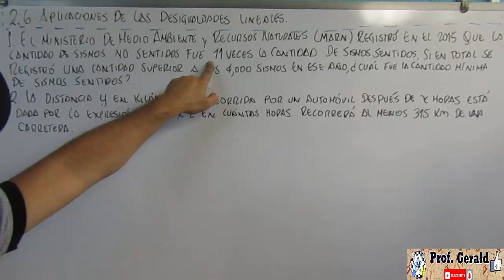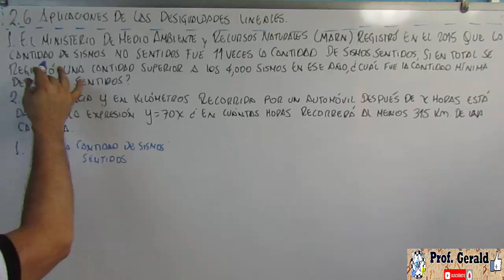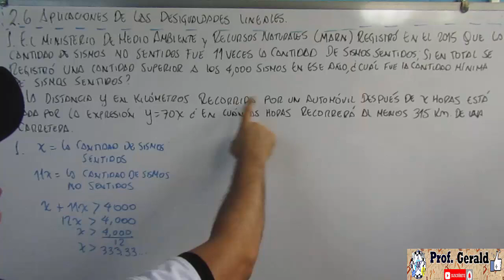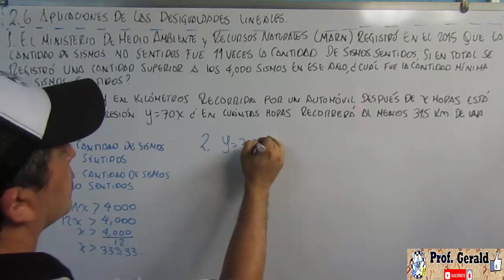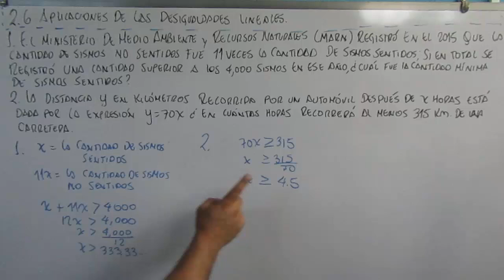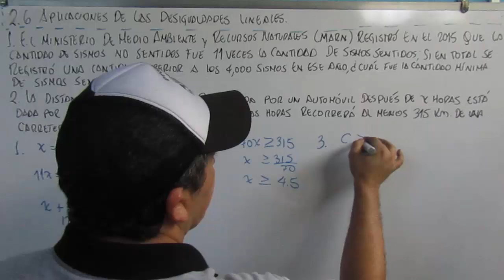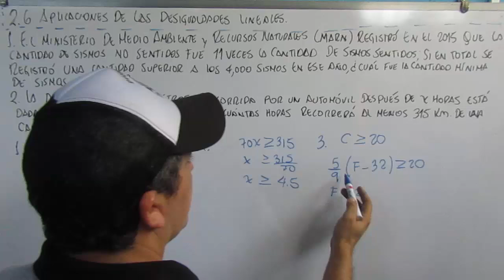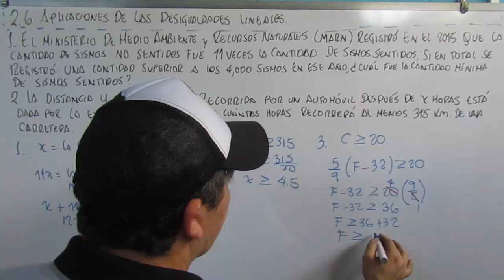2.6 APLICACIONES DE LAS DESIGUALDADES LINEALES 1º AÑO